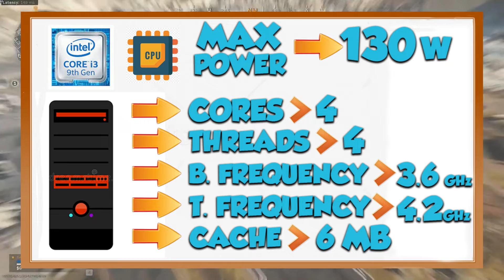pc build under 70000 in pakistan || 9th gen extreme gaming pc build || mehrma game spot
pc build under 70000 in pakistan || 9th gen extreme gaming pc build || mehrma game spot || gaming pc build 2021 pakistan